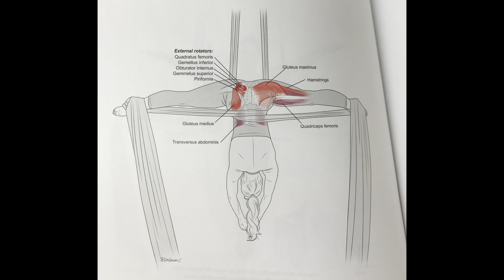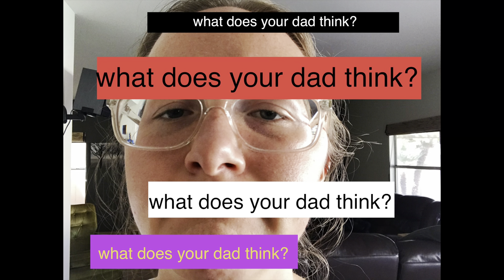Is Pole the HARDEST Aerial Sport? (pole vs. trapeze, silks, lyra)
Ask any pole dancer, and we'll tell you: pole dancing is the hardest of all the aerial arts. But why do we say that?

Compared to silks, rope, lyra, trapeze, and hammock, pole presents a unique set of challenges, from its utter inflexibility and lack of break-time safety nets to impossible grip to its -sexy- stigma. Are these challenges enough to win pole the trophy as Most Difficult Aerial Sport? We're also briefly discussing pole tutorials and beginner pole moves, pole studios, bruises, body image, and more! Think of this as one of those "things you should know before starting pole dancing" videos.

We've got clips and photos from my adventures on the other apparatuses to get us through-- if you want to check out some more, visit my instagram @khontz333.

(This is a reupload from my previous channel, Kelsey's Pole Journey. Original date: October 10 2021)

Other tags: pole progress, pole fitness, aerial arts, pole dancing, championship, easy, hard, impossible, aerial silks, aerial fabric, aerial hoop, lyra, trapeze, aerial rope, corde lisse, aerial straps